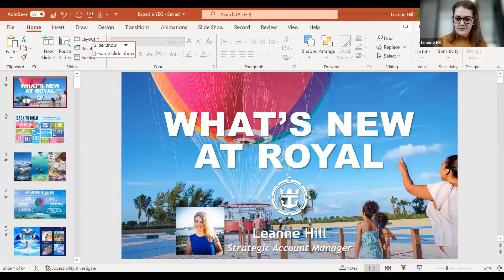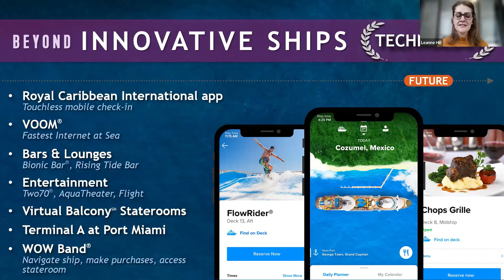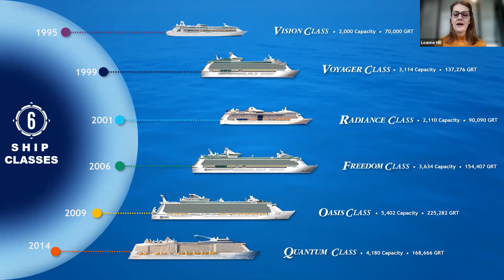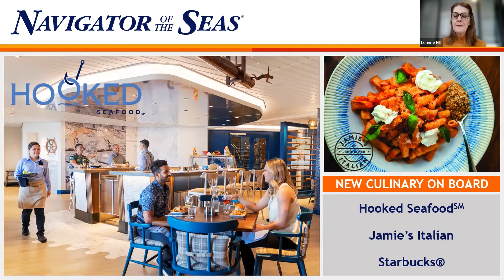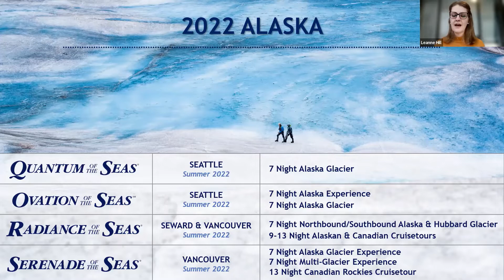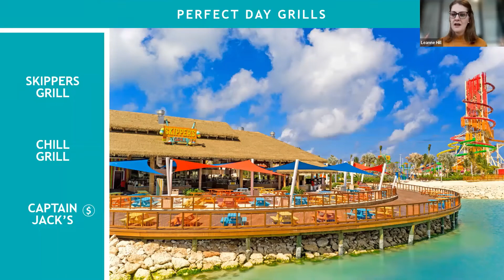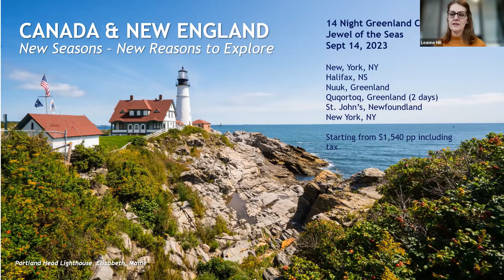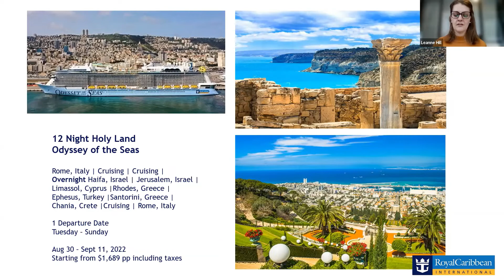Royal Caribbean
Learn about the best ships for families.